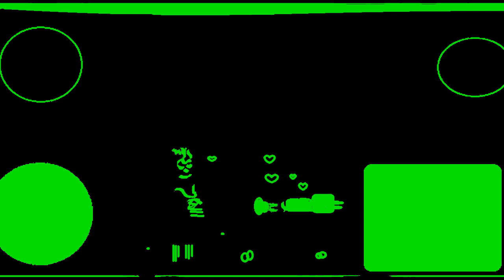THE 118TH DINOSAUR FULL MOVIE FULL EPISODE S1E1 -EPISODE 1 - EVERY QUAZAR FT EMINEM D12 AKON OUTLAWZ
INTERESTING FACT THE COST OF THIS MOVIE AND AUDIO BEING RENDERED AND MADE = this episode cost more than OVER 1 BILLION US DOLLARS [$$   $$1bn+] to make...